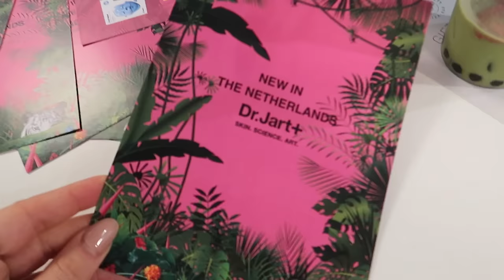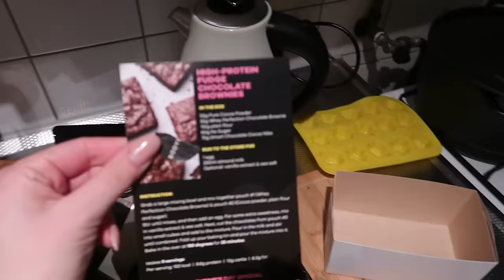IK BEN ER KLAAR MEE!😢 BDAY VAN BO VIEREN❤️🥳 & LEUKE EVENTS | Sara Verwoerd